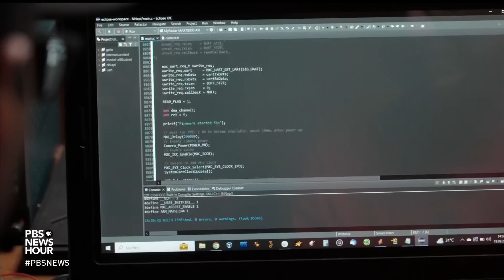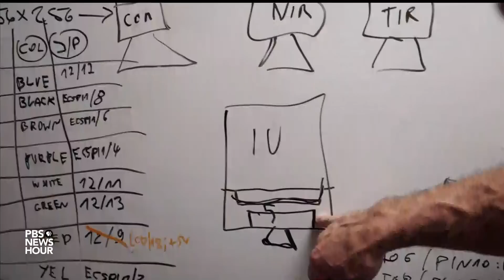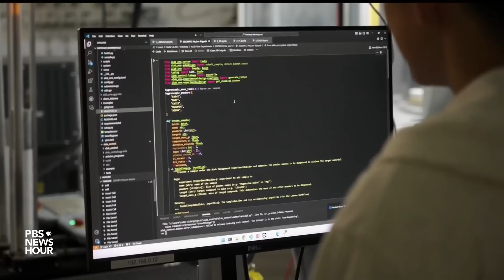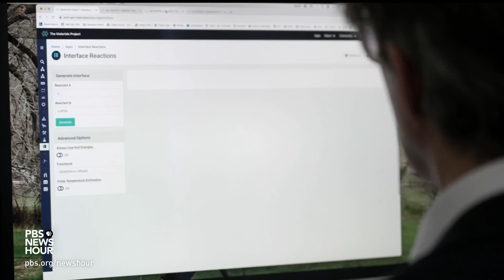Scientists harness power of artificial intelligence to battle wildfires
Machines that think like humans, the dream of artificial intelligence, is becoming a reality. It brings concerns that AI will displace jobs, fuel online bias, supercharge deep fake videos and slip from human control. But it is not as grim as it seems. AI may create new tools to address complex problems and the climate emergency is at the top of the list. Miles O’Brien reports.